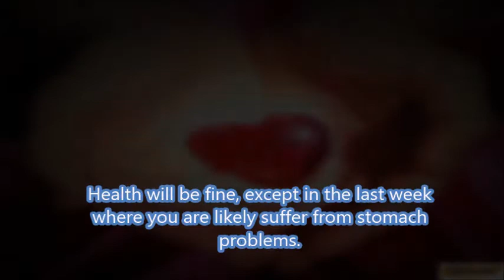THINK BEFORE YOU SPEAK | PISCES | MEENA | FEBRUARY 2018 HOROSCOPE FROM ASTROYARD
Lucky Colors: Pink, Orange, Brown, Maroon,Yellow
Lucky Numbers: 3,4,6,7,10
Lucky Dates: 6,7,12,14,20,24,28

Unnecessary pressure from seniors would make you sick. Try to avoid arguments with them. This could spoil atmosphere at work. Try to maintain peace with them. Juniors might trouble you. Try to solve their problems peacefully, if any. Partnerships would be in trouble too. Keep an eye on your expenses and try to control them till the end of this month. Health will be fine, except in the last week where you are likely suffer from stomach problems. Singles should wait till the month end, if they are in search of their love partners. Couples will have a little hard time, this month. They must understand each other, instead of being aggressive sometimes!

TIP FROM ASTROYARD : THINK BEFORE YOU SPEAK!

We bring to you the best blend of knowledge and information derived from eternal science of astrology!